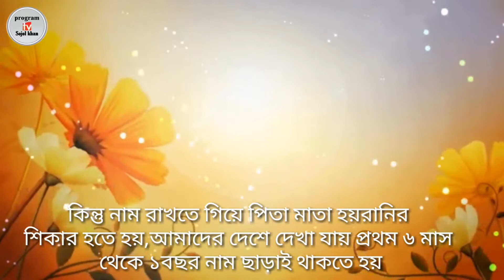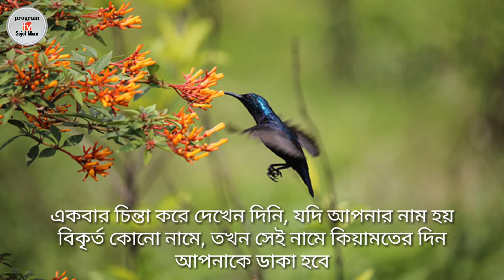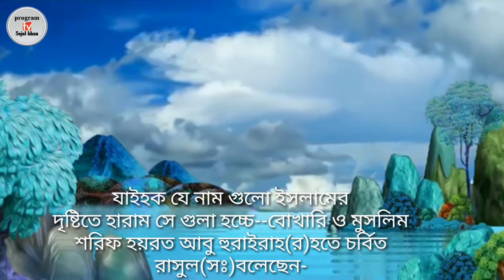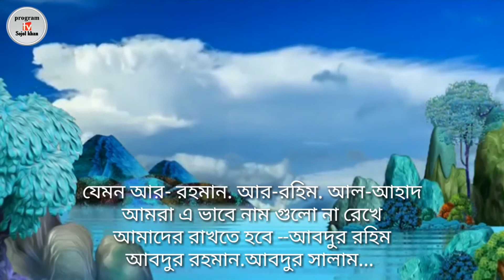৪টি হারাম নাম.এই নামে কারোর নাম থাকলে আজই পাল্টে ফেলুন"না হলে আপনি জাহান্নামি হবেনা।Sojol khan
আমরা সব সমায় চেষ্টা করি আপনাদের ভালো কিচু দেওয়ার জন্যে যেমন:- গজল,সুরা অর্থসহ,নাটক,গজলের সুটং,ওয়জ,বিভিণ্ণ ফোনকল,লাইব ভিডিও, ,,,,
          সব ধরনের ইসলামি ভিডিও পেতে আমাদের চ্যালেনটি সাবস্কাইব করে সাথে থাকুন,,, শুকরান""